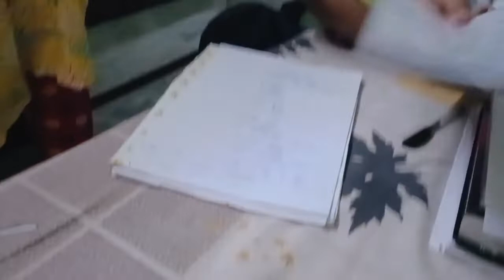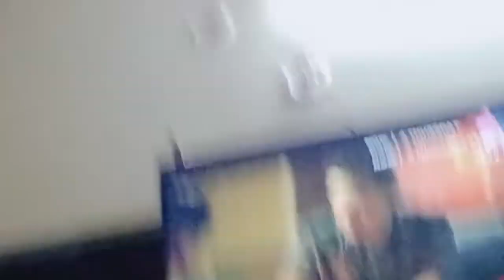morning 10 am to evening 11pm || Pasta recipe for kids|| Delhi ki barish vlog ⛈️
Simple, tasty पास्ता कैसे बनाते हैं || Pasta recipe with me || Delhi ki barish ⛈️ ‎@Roxx Family

Hey Guys welcome to my chanel so guys bahar k vlogs nhi ho pa raha h toh uske liye sorry because Delhi ki Barish ne pareshan kar rakha h
so...

YOU'RE QUARIES :

Pasta kaise banaye

Simple and tasty pasta at home

Delhi ki barish me kiya pareshan

Jugad vala pasta recipe

Ghar ko organise kaise kre

365 days challange

challange video

evening routine with me

daily masti vlogs

Delhi ka mosam kharab

Delhi m for se barish

Delhi m 5 din continued barish